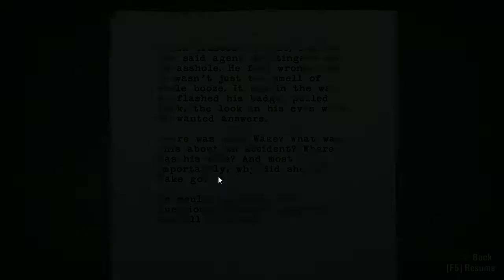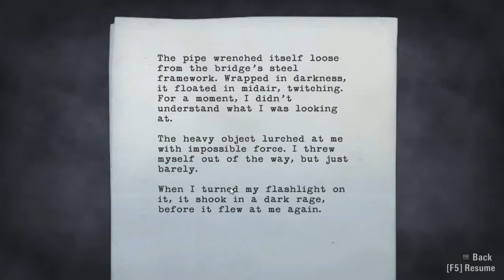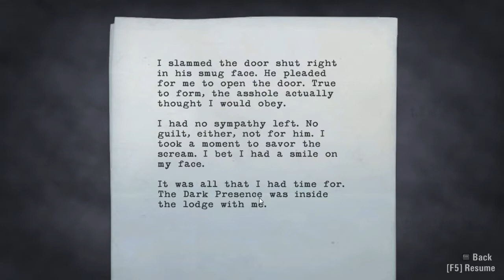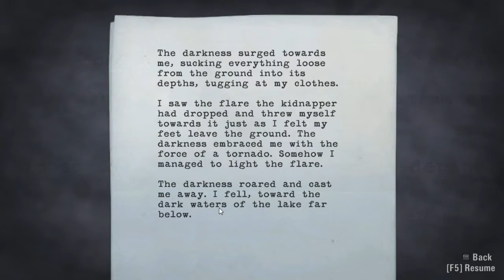AlanWake - Ep3 - Part4 (BILLY BULLDOZER IS POSSESSED!)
-- Alan Wake --

Hello friends!  Follow me on a journey into the darkness.

Where flashlights and flares are your new best friends.
Where crazy ax wielding smoke covered hitchhikers are plentiful, but ammunition is not.
Where crazy people talk like an old broken down cassette player.
Where televisions turn on by themselves and laugh maniacally at you.
Where we punch old men in the faces and feel good about it.
Where people paint invisible graffiti on walls that only clever people can find.
Where creepy old women wear funeral gowns, always ready for the occasion.
Where crow packs are scarier than wolf packs.
Where spinning around on chairs can be a fun pass-time
Where Big Boss retired and constantly puts limes in his coconuts.

Just don't forget to bring some spare batteries.